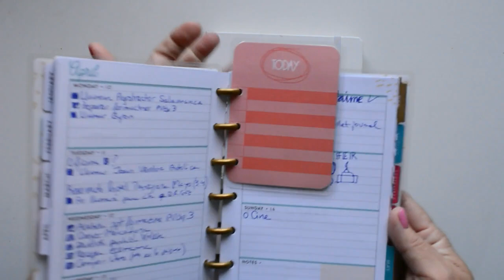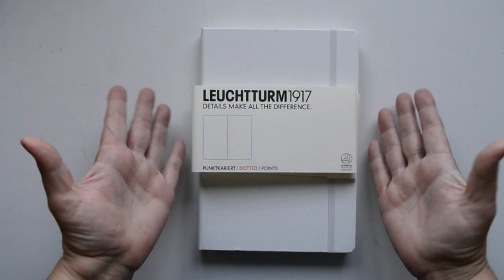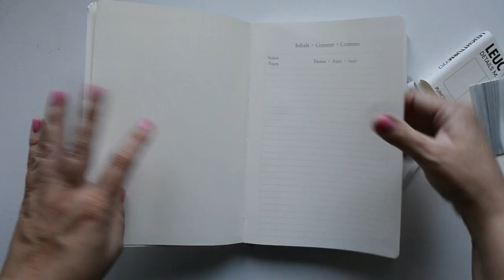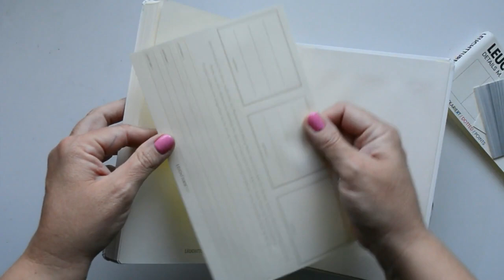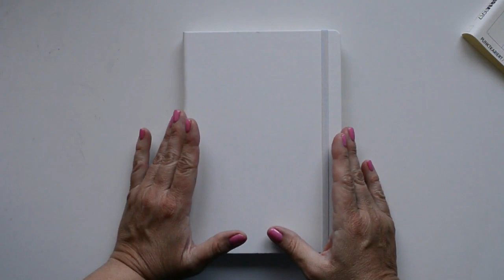Compras y materiales bullet journal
Hola achuchers! Hoy os traigo un vídeo de las compras y materiales que voy a usar para mi nuevo Bullet Journal. Espero que os guste y os animéis a hacer el vuestro. Es una forma de organizarse muy útil y práctica.
link a los rotuladores punta pincel Aliexpress
Gracias por estar ahí. Mil besos y achuchones